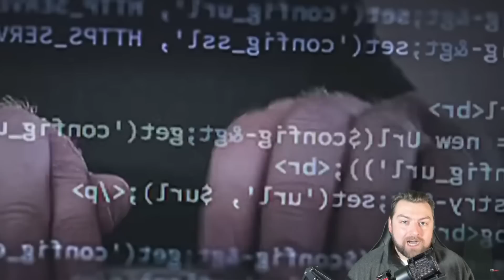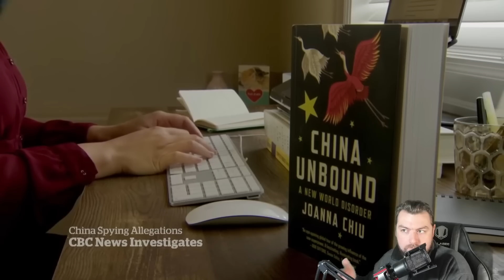When Chinese Hackers Were Caught...The Insane story of the Xian Y-20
THIS IS MY FIST SPONSORED VIDEO FOR THIS PAGE SO HEY: Go to get the two-year plan PLUS 4 months free bonus deal! It's risk-free with NordVPN's 30-day money back guarantee!

China has a reputation for producing knockoff products (“knockoff” in this case being a softer term than “counterfeit”).  Perhaps the biggest knockoff, size-wise, has been produced by China’s Xian Aircraft Industrial Corporation. This is one story of how Chinese spys stole billions of dollars of research